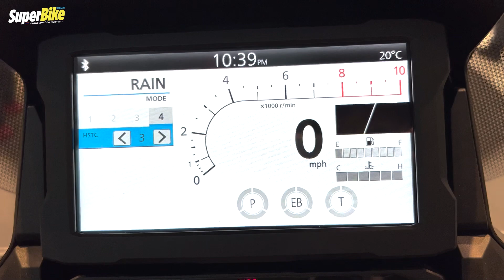พาไปชม HONDA NT1100 2022 ภายในงาน EICMA2021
สปอร์ตทัวริ่งตัวใหม่ล่าสุดจากค่ายปีกนก เปิดตัวกันไปหมาดๆ พร้อมโชว์ตัวในงาน Eicma 2021 ที่เมือง มิลาน ประเทศอิตาลี เป็นรถที่น่าขี่ทัวริ่งมากเลย

เข้ามาอ่านลายละเอียดได้ที่ลิงก์ด้านล่าง